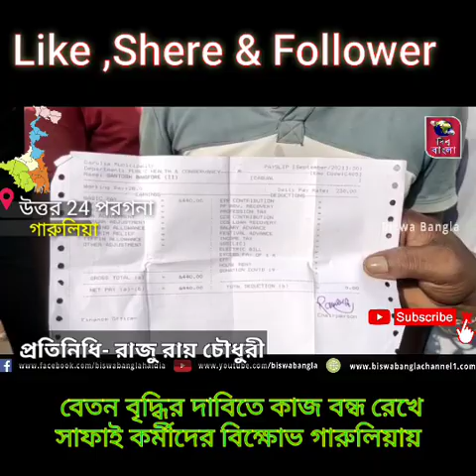বেতন বৃদ্ধির দাবিতে কাজ বন্ধ রেখে সাফাই কর্মীদের বিক্ষোভ গারুলিয়ায়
বেতন বৃদ্ধির দাবি জানিয়ে কাজ বন্ধ রেখে বিক্ষোভ প্রদর্শন করলো নোয়াপাড়া থানার গারুলিয়া পুরসভার সাফাই কর্মীরা। জানা গিয়েছে, এই পুরসভায় ২৭৫ জন সাফাই কর্মী কাজ করেন। দৈনিক মজুরি বৃদ্ধির বিষয়ে পুর কর্তৃপক্ষকে তারা একাধিকবার জানিয়েছেন। অভিযোগ, পুর কর্তৃপক্ষ আশ্বাস দেওয়া সত্ত্বেও সাফাই কর্মীদের মজুরি বাড়েনি। মজুরি বৃদ্ধির দাবি জানিয়ে শুক্রবার সকাল থেকে কাজ বন্ধ রেখে পুরসভার গেটে বিক্ষোভ দেখালেন সাফাই কর্মীরা। তাদের হুঁশিয়ারি, মজুরি বৃদ্ধির দাবি না মেটা পর্যন্ত তারা কর্মবিরতি চালিয়ে যাবেন।
প্রতিনিধি : রাজু রায় চৌধুরী, ব্যারাকপুর, উঃ ২৪ পরগনা...